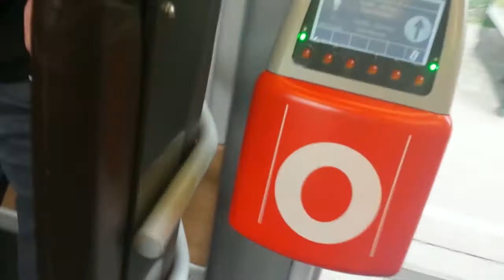DGX: WWE Brussels LIVE 2016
9 Kliq members waren live bij een WWE house show in Brussel in April 2016. Voor sommigen was dit hun eerste show, voor anderen was dit een complete 180 vergeleken met de AT&T Stadium in Dallas, TX van 3 weken eerder.